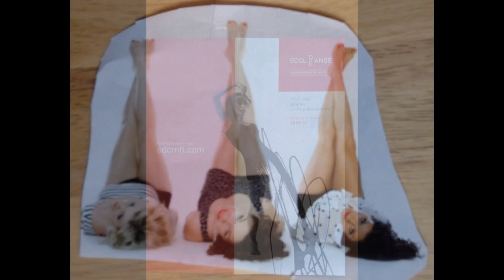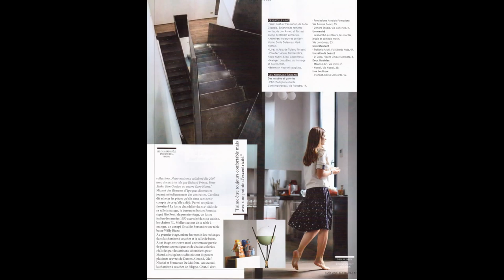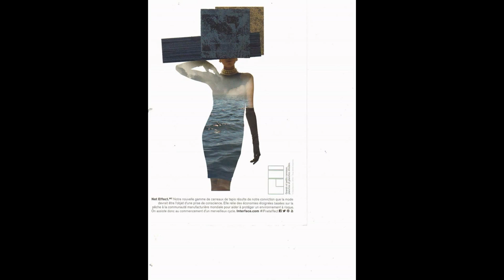Full Body. Woman Slideshow.Kathy Vivian Fabian Collection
Video by K.V. Fabian
Featuring the Kathy Vivian Fabian Collection